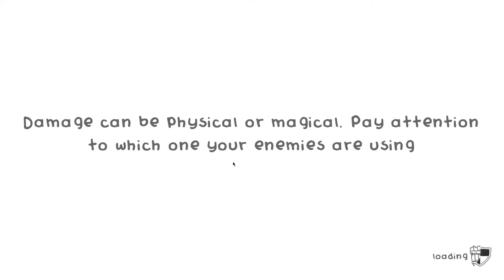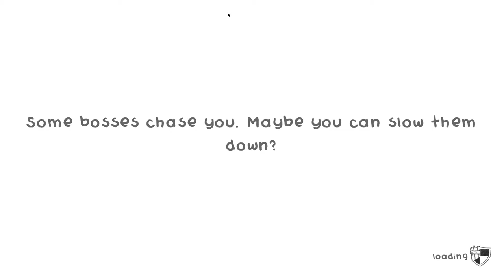Guild of Dungeoneering #09 - Quest 2 - Orc Warlord